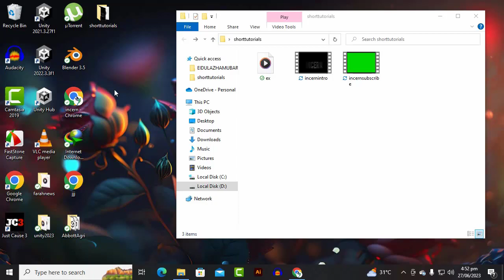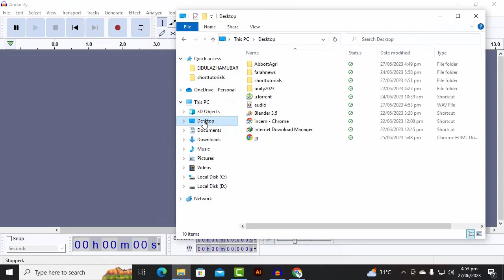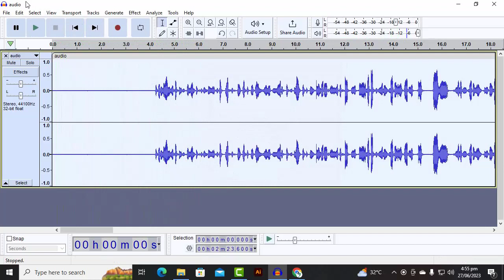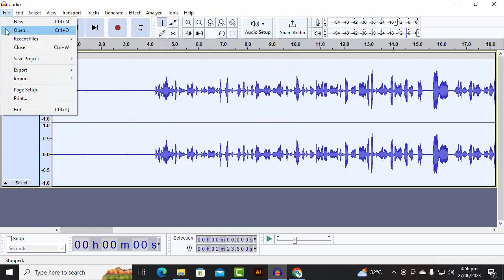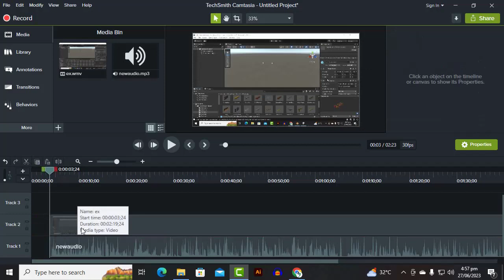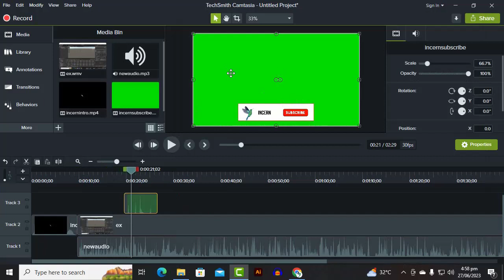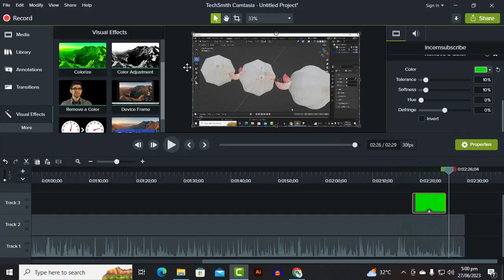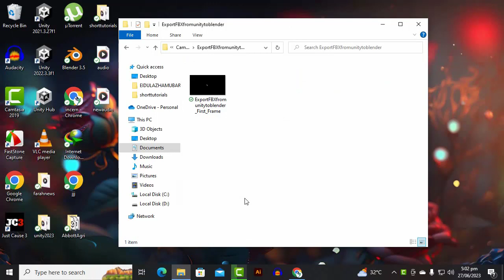how to remove background noise from video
Our Games:
Who is incern (Waqas Khalid)?